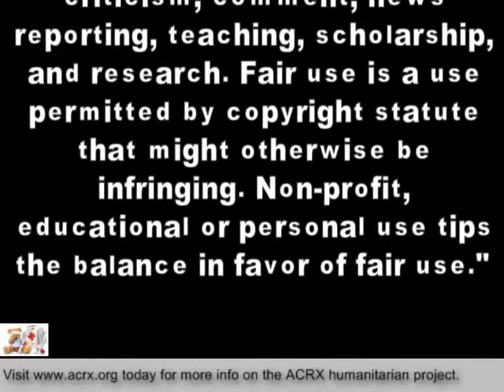Charities Donated Car